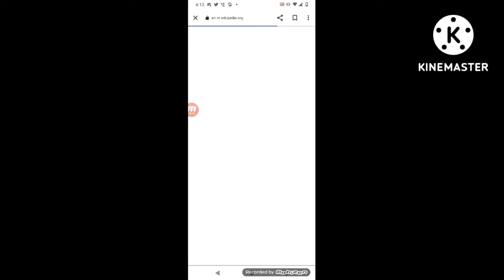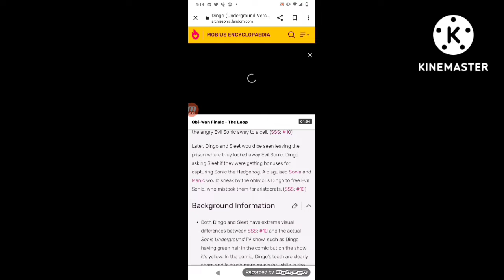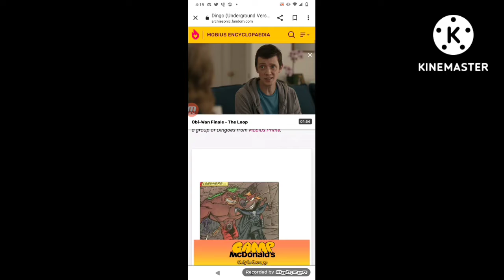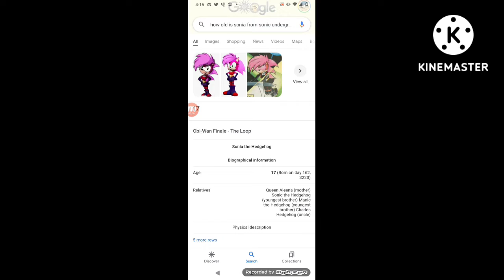Hedgepost Status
hey das illegal